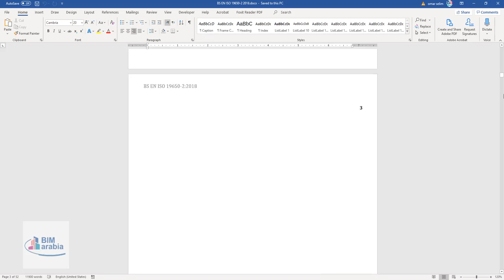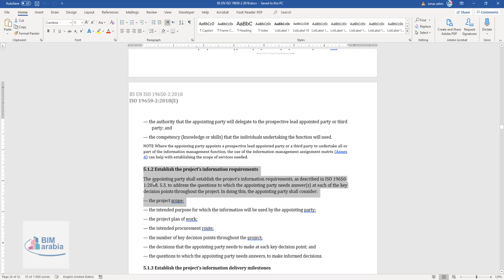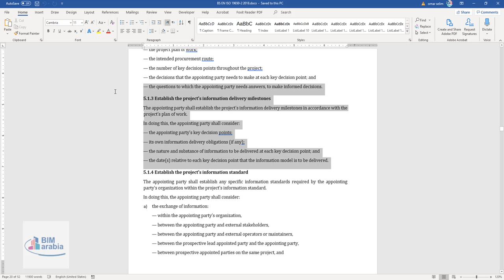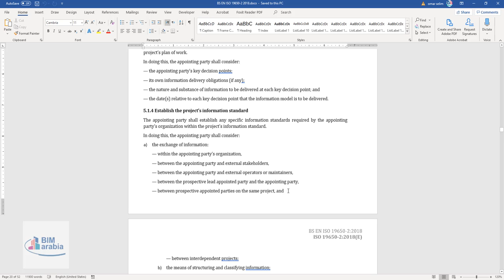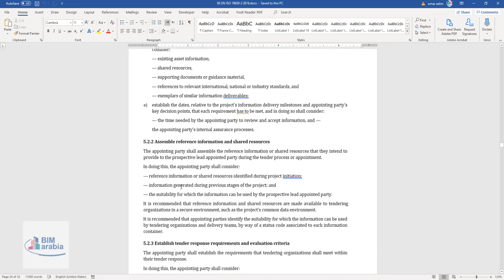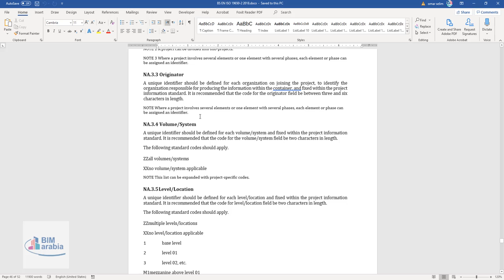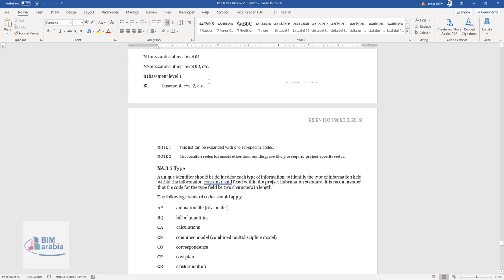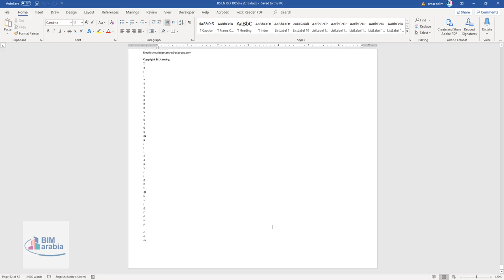BS EN ISO 19650‑2 2018 شرح الكود